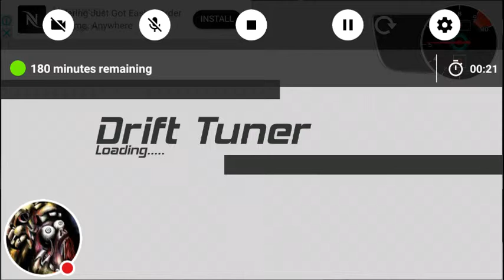LOADING SCREEN!!!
Watch me play Drift Tuner!